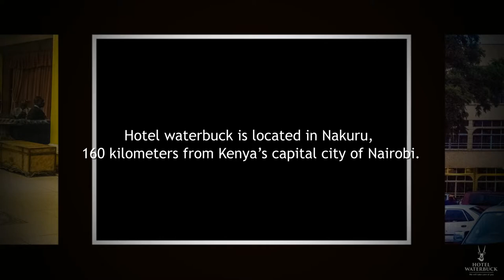Hotel Waterbuck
Hotel waterbuck is located in Nakuru region of the Great Rift Valley of Kenya, the hotel is about 160 kilometers from Kenya’s capital city of Nairobi. While at this hotel you can visit various tourist destinations around the region, this is a luxurious place where you get all the comfort you require while on an African Safari. Hotel Waterbuck offers no compromise on affordable quality, comfort and convenience.